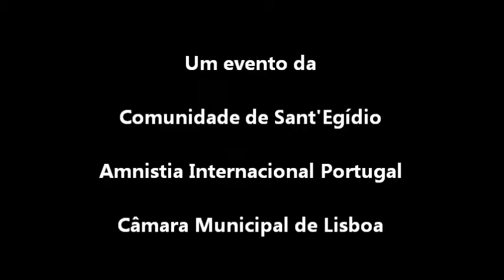Lisboa - Uma Cidade pela Vida - Cidade Contra a Pena de Morte - 30 novembro 2015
O Arco da Rua Augusta, em Lisboa, encheu-se de luz no dia 30 de novembro para marcar o Dia Internacional “Cidades Pela Vida-Cidades Contra a Pena de Morte”, numa iniciativa da Amnistia Internacional e da Comunidade de Sant’Egídio, com a Câmara Municipal de Lisboa.

Este gesto simbólico de luta contra a pena de morte no mundo contou com a presença em Lisboa de Curtis McCarty, norte-americano que passou quase 20 anos num corredor da morte nos Estados Unidos, até ser exonerado em 2007. No evento participaram também o vereador dos Direitos Sociais da Câmara Municipal de Lisboa, João Afonso, a representante da Comunidade de Sant’Egídio em Portugal, Ana Rita Gomes, e a presidente da Direção da Amnistia Internacional Portugal, Susana C. Gaspar.

Em Portugal aderiram 36 cidades. O Dia Internacional “Cidades Pela Vida-Cidades Contra a Pena de Morte 2015” celebra-se no aniversário da primeira abolição da pena de morte no mundo, que ocorreu no Grão-Ducado da Toscana (Itália), a 30 de novembro de 1786. Tradicionalmente, esta data é assinalada com a iluminação de um monumento icónico nas cidades que aderem à iniciativa, como foi feito já em mais de 2000 cidades no mundo inteiro desde 2002.